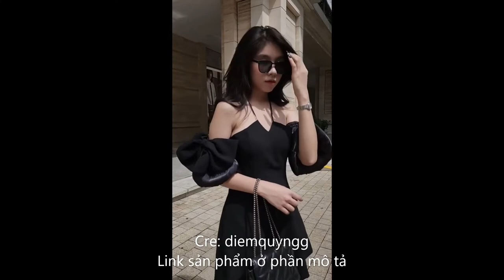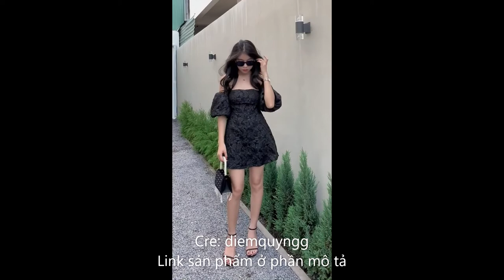Gợi ý outfit xinh đi chơi đi hẹn hò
Link sản phẩm:
Váy gấm trễ vai hoa nổi tay bồng có đệm ngực
Váy Yếm Nữ Trễ Vai Tay Bồng, Đầm Dự Cưới, Đầm Dự Tiệc, Váy Yếm Dự Tiệc Sang Trọng
Áo sơ mi xốp ngắn tay, sơ mi gân sọc có dây buộc nơ lưng freesize form rộng
Set sơ mi viền chỉ nổi, sơ mi ngắn tay kèm short đen chất vải đũi, short bo chun co giãn